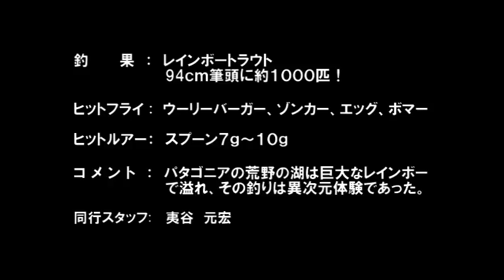D8 アルゼンチン パタゴニア ジュラシックレイク Rainbow Trout fishing in Jurassic Lake in Patagonia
２０１３年年末から釣行してきました。トラウトアンドキングおすすめの釣り場、アルゼンチン・パタゴニアのジュラシックレイク！
荒野にポツンと現れる湖。流入河川は１本のみ。生態系も乏しい。しかし、、、スーパー・レインボートラウトを是非体験してみてください！

イベントで配布していたダイジェストＤＶＤ vol.8からの抽出シーンです。

Monster Rainbow Trout fishing at Jurassic Lake, Patagonia, Argentina.